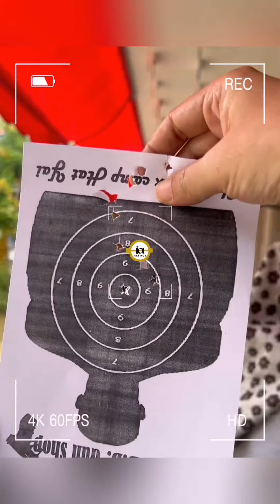CIK FEEYA, SHIERA & IJOY AZHARI LATIHAN MEN3MB4K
KREDIT : IG SHIERAIJOY